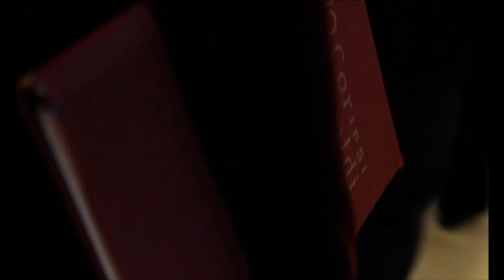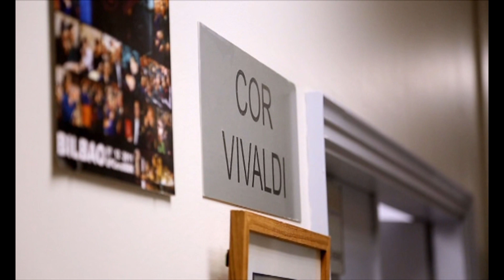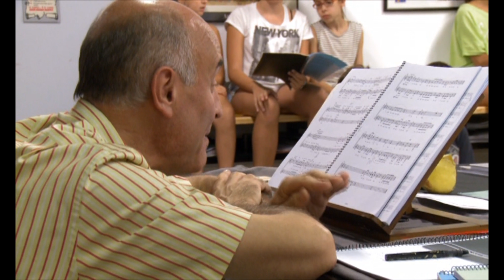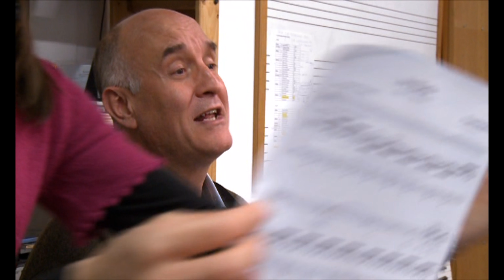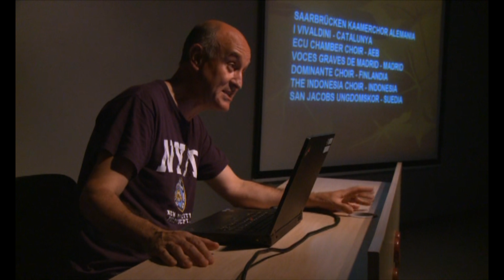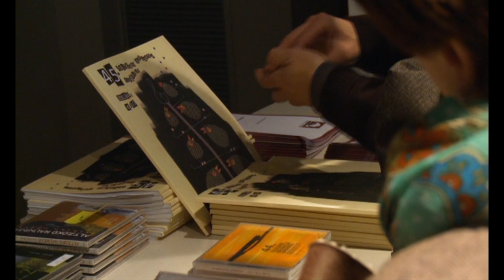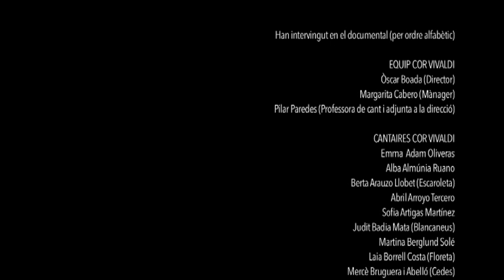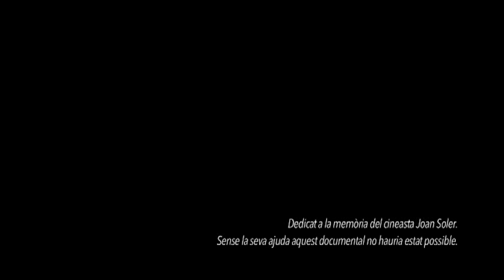LA COSA MES AVORRIDA DEL MON ( The most boring thing in the world)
Documentary ( in catalan) about Cor Vivaldi. Made by Carles Muñoz and Christina Pitouli, this film, recorded during 9 months in 2013, explains the daily  life of this  catalan children's choir facing a big goal: their  participation at the Tolosa international choral festival.